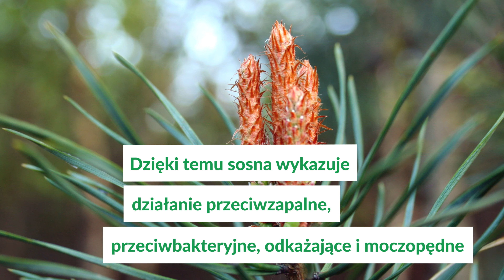Sosna - jakie ma właściwości zdrowotne?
Sosna polecana jest na bardzo wiele dolegliwości! 😲❤ Obejrzyj nasze wideo i dowiedz się więcej! 🌿